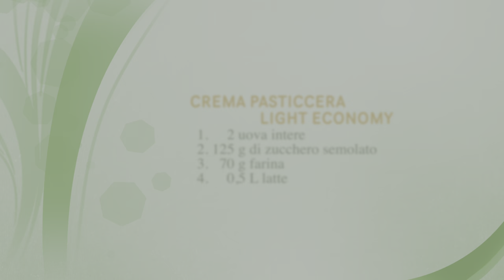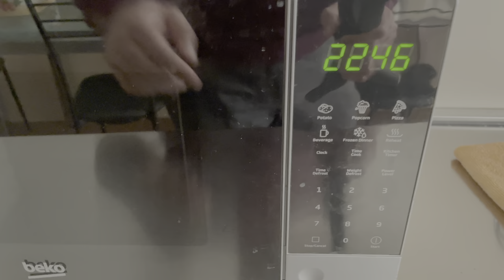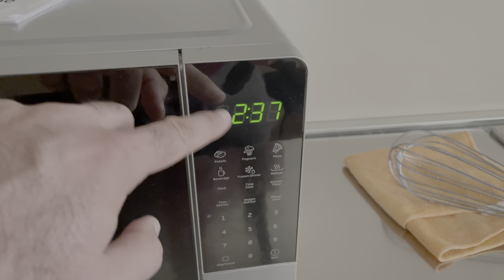Creme Pasticcere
La crema pasticcera è da sempre il riempimento perfetto per ogni dolce. Sebbene sia possibile considerarla anche da sola un "dessert", si presta bene ad esaltare altre preparazioni. In questo video spiegheremo come eseguire una tra le più semplici, nutrienti ricette (dietetiche). Ricetta tipica del Salento (Puglia) e modificata negli anni dalla mia famiglia.

Specifiche: l’1,2-propandiolo era l’additivo E1520 presente nella fialetta con l’aroma di limone e non  la molecola dell’aroma in sè.

Altrimenti noto come glicole propilenico è presente in alcuni preparati per facilitarne la solubilità e trattenere l’acqua limitandone l’evaporazione.

È comunque commestibile al 100%.